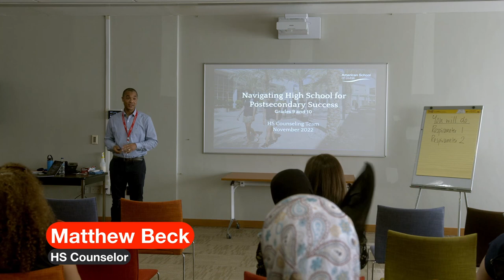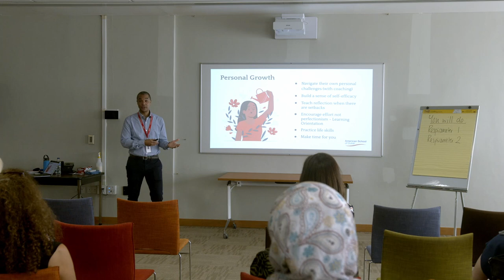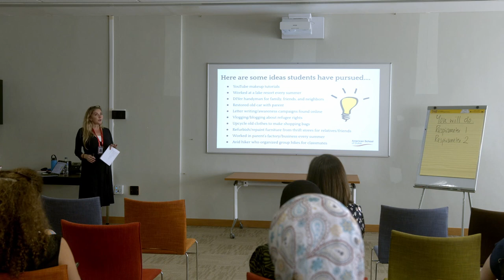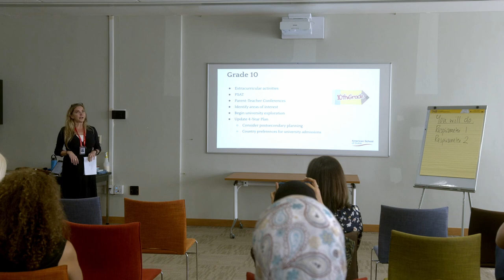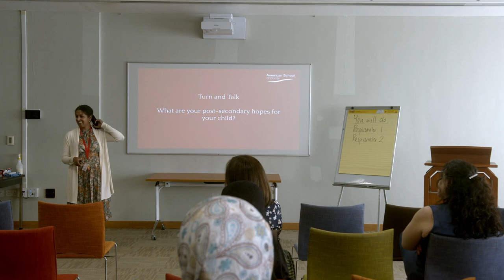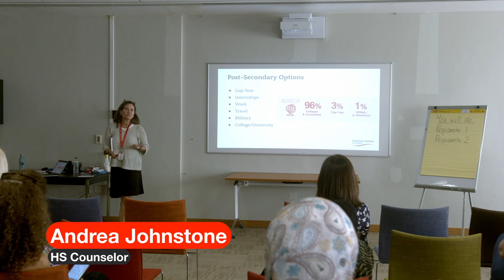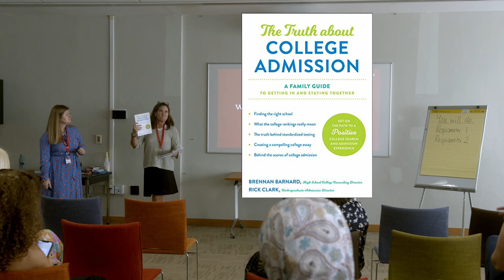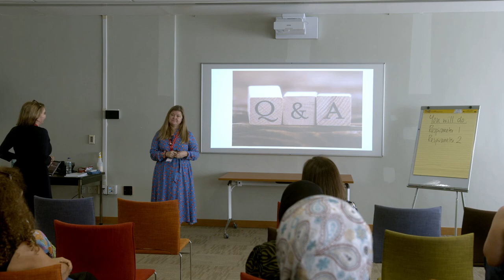ASD Talk Tuesday: Navigating High School for Post Secondary Success - November 8, 2022